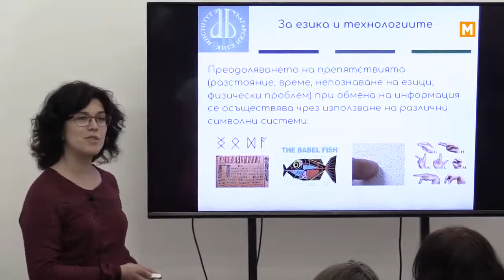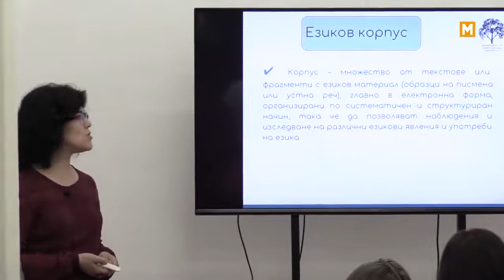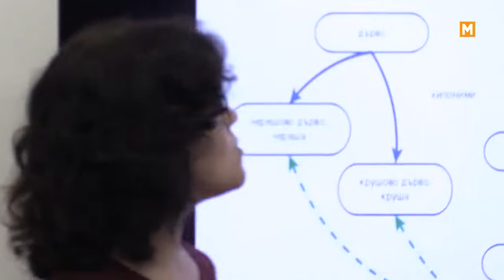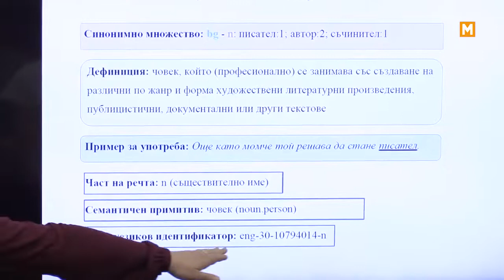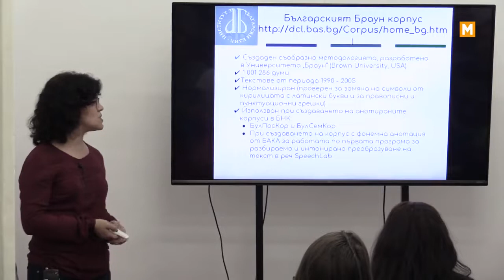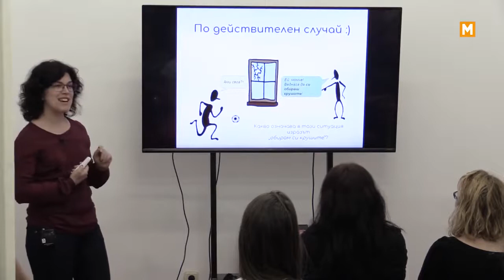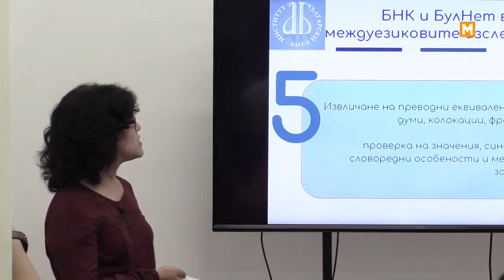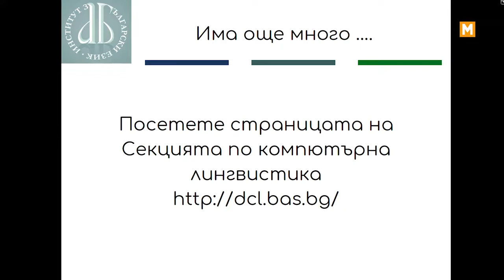Лекция по компютърна лингвистика